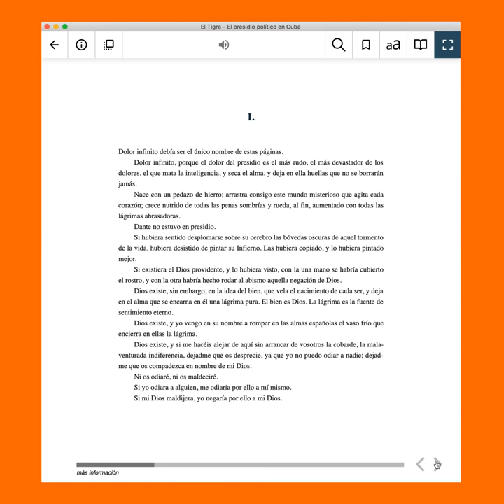El Tigre APP escritorio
Descubre nuestra nueva aplicación de escritorio "El Tigre" y vive la lectura de forma más cómoda.